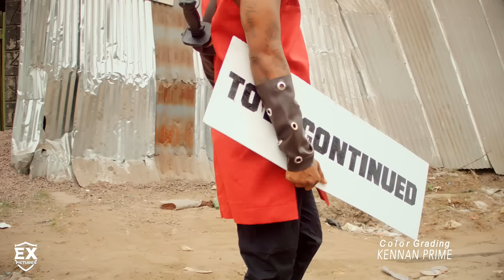Fally Ipupa - Ecole (Clip officiel)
Fally Ipupa "CONTROL", le nouvel album disponible ici :
, inclus "Ecole", "Canne à sucre" et "The Crown"